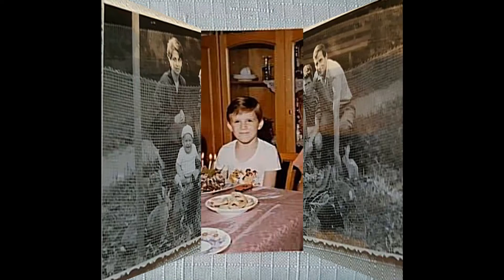PARASTAS DE 40 DE ZILE,AURICĂ IORDĂCHESCU-10 Decembrie 2016